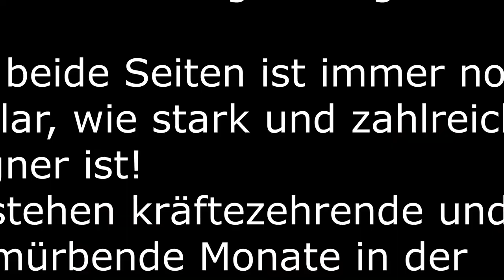Bolt Action Battlereport Pazifik Kampagne: Aufklärungsmission der Japaner!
bolt action battle report deutsch

Mit diesem Video starten wir unsere Bolt Action Pazifik Kampagne hier auf Youtube! Die Japaner starten eine Aufklärungsmission im dichten Dschungel von Guadalcanal, wärend die US-Marines versuchen Ihre Landungszonen abzusichern.
Die Aufklärungsmission spielen wir nach den Firefight Regeln von Warlordgames.